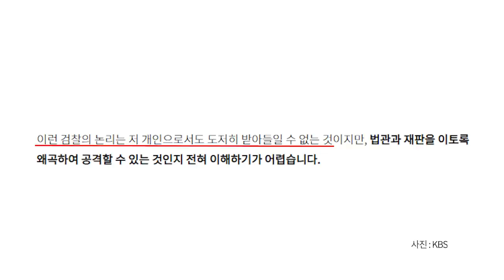성창호 판사, 귀환 / 사법적폐청산의 결론 [공병호TV]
성창호 판사, 귀환 / 사법적폐청산의 결론
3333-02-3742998 카카오은행 (예금주 : 공병호) / (텔레뱅킹 : 090 & 은행코드 : 90)

참고문헌
1. [사설] 文 지시한 수사 예외 없이 무죄, 당한 고통에 사과 한마디 없어, 조선일보, 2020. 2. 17
2. 잇따른 무죄 판결에… '사법행정권 남용 의혹' 법관 8명 중 7명 재판업무 복귀, 손현수, 법률신문, 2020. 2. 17
3. “이게 과연 적절한 검찰권 행사?”…신광렬·조의연·성창호 세 판사의 최후진술, KBS  NEWS, 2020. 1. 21